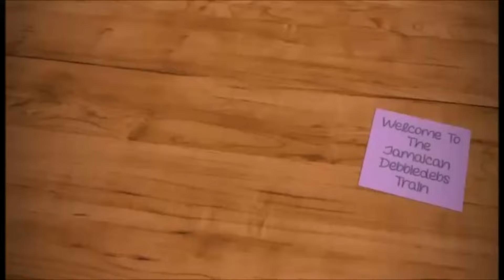Eat with Me: Salt mackerel with Fried Dumpling and Boiled Banana